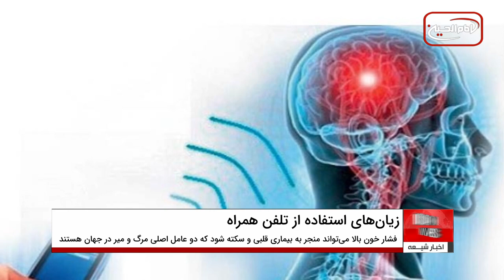زیان‌های جبران ناپذیر صحبت کردن زیاد با تلفن همراه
یک مطالعه جدید نشان داده است که استفاده از تلفن همراه برای حرف زدن به مدت ۳۰ دقیقه یا بیشتر در هفته، خطر ابتلا به فشار خون بالا و بیماری های جبران ناپذیر دیگر را در پی دارد.
در این مطالعه که در مجله قلب و سلامت اروپایی منتشر شده است، بیش از ۲۱۲ هزار و ۴۶ نفر (بین ۳۷ تا ۷۳ ساله) بدون فشار خون بالا شرکت کرده ‌اند و از آن‌ها خواسته شده میزان استفاده از تلفن همراه خود را در طول هفته‌ها گزارش دهند.
بر اساس این مطالعه، افرادی که ۳۰ دقیقه یا بیشتر در هفته با تلفن همراه خود صحبت می‌کردند، ۱۲ درصد بیشتر از شرکت‌ کنندگانی که کمتر از ۳۰ دقیقه را صرف تماس‌های تلفنی می‌کردند، در معرض ابتلا به فشار خون بالا بودند.
نتایج نشان داد که ۷ % افرادی که طی ۱۲ سال حداقل ۳۰ دقیقه در هفته با تلفن همراه صحبت می‌کردند، به فشار خون بالا مبتلا شده ‌‌اند.
نتایج این مطالعه همچنین نشان می‌دهد که زمان استفاده هفتگی یک تا ۳ ساعت، ۴ تا ۶ ساعت و بیش از ۶ ساعت به ترتیب با ۱۳ درصد، ۱۶ % و ۲۵ % افزایش خطر ابتلا به فشار خون بالا همراه بود.
گفتنی است فشار خون بالا می‌تواند منجر به بیماری قلبی و سکته شود که دو عامل اصلی مرگ و میر در سراسر جهان هستند.